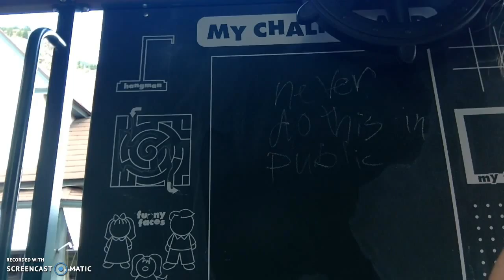weirdest things i ever did